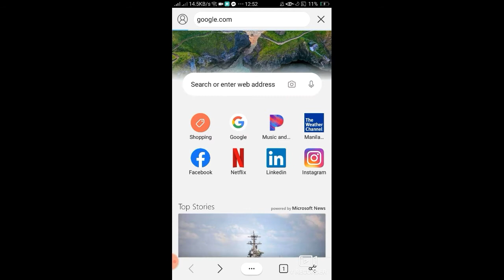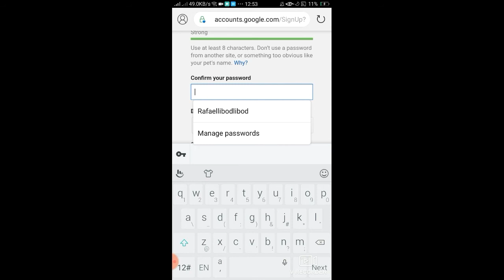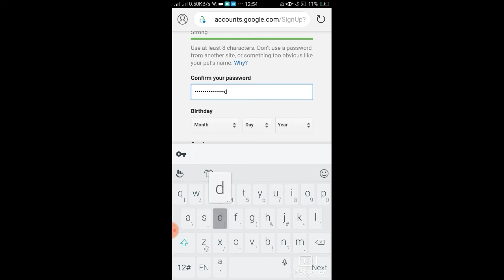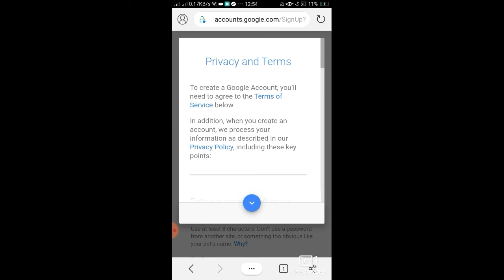Creating Google Account/How to Create Google Account.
Paano gumawa ng google account. /tutorial using android.